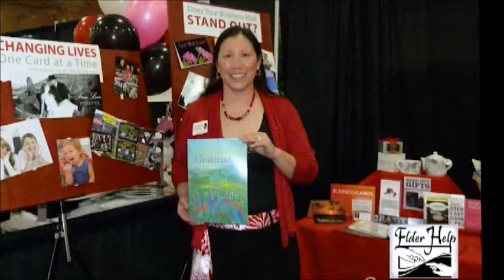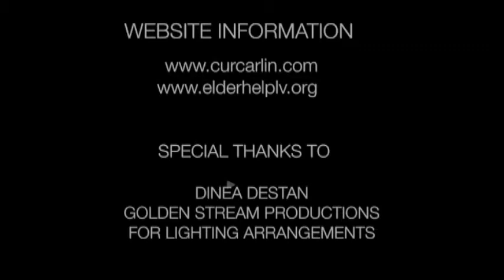Money Follows the Person Transitioning Home program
Interview with contact Esther Gregurek  East Valley Family Services, Money Follows the Person Transitioning Home program